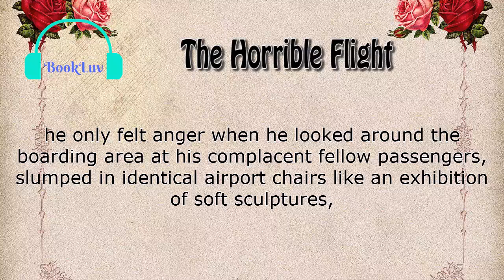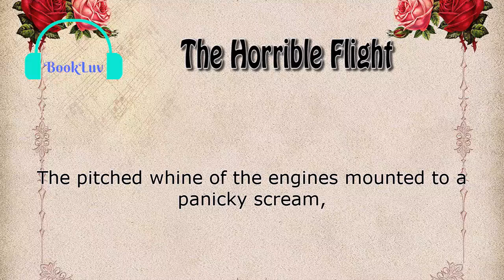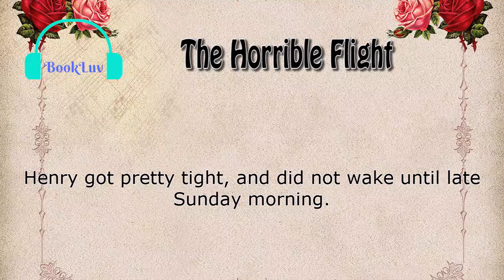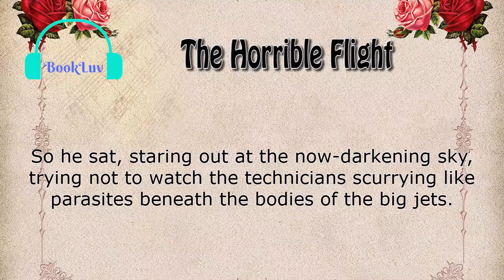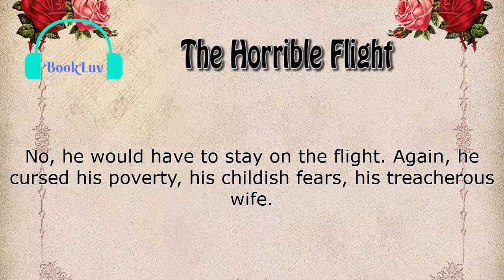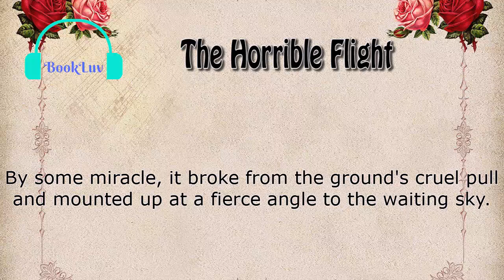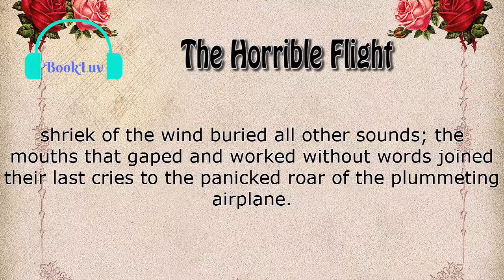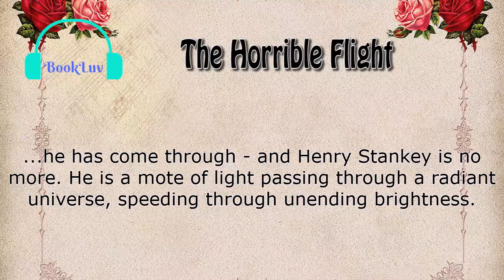Learn English through story - The Horrible Flight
A man hated to fly, he felt completely helpless on the plane, his palms were wet with sweat. The despair was so strong that other passengers noticed it. Even besides flying, there were many unpleasant moments in his life. He was supposed to fly with his wife, but she was not able to go with Henry due to problems at work. So he had to drink before the flight.